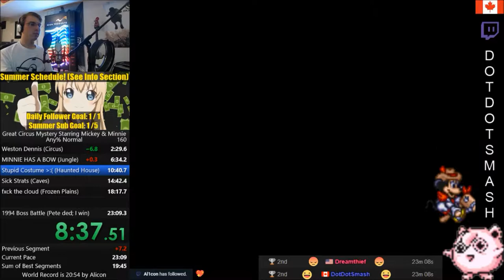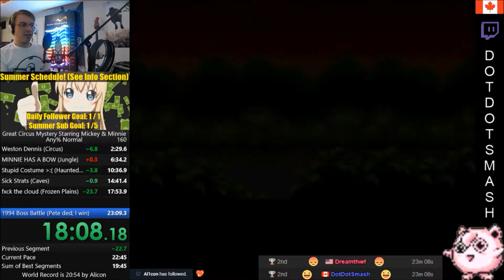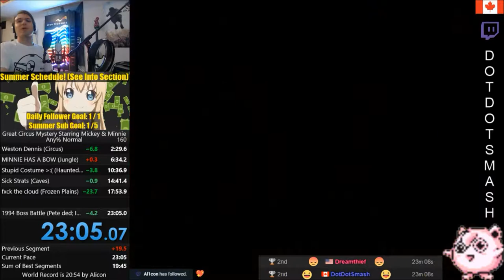*PB* The Great Circus Mystery Starring Mickey & Minnie in 23:04 (Any% Normal) [SPEEDRUN]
First run with a facecam! It would have been better if I were less bad @_@ . But! I took an untied 2nd place with this run, so we're still moving! Next goal is obviously Sub 23.

Emulated on snes9x.